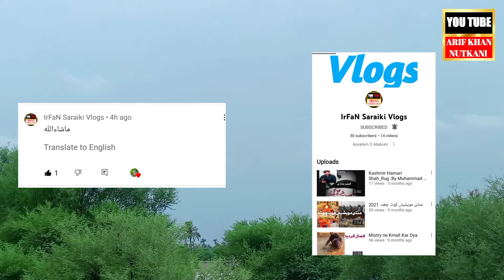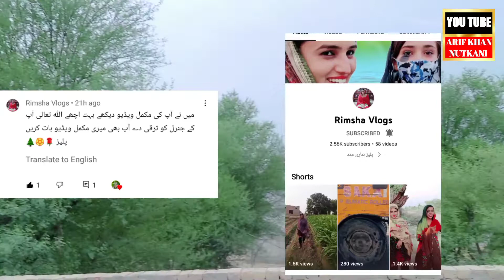Kalay Badlon Ne achanak Barish shuro best vlog Dark suddenly started raining heavily in the morning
Kalay Badlon Ne achanak Barish shuro kr deye best vlog Dark clouds suddenly started raining heavily in the early morning